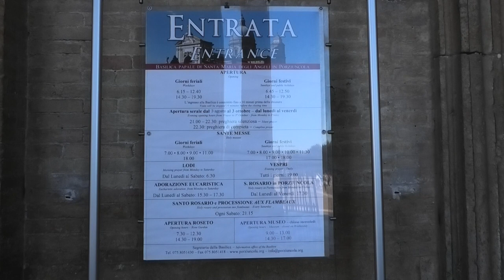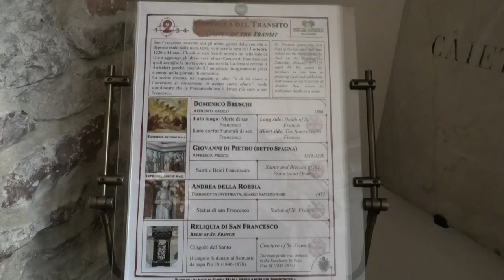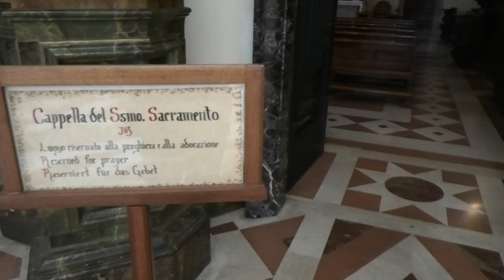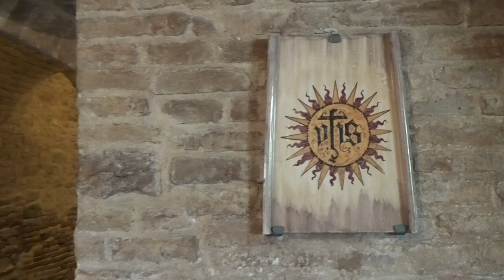Assisi - Basilica Papale di Santa Maria degli Angeli in Porziuncola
Assisi - La Basilica di Santa Maria degli Angeli fu costruita su progetto di Galeazzo Alessi e con interventi di Jacopo Barozzi da Vignola a partire dalla seconda metà del Cinquecento. In cima alla facciata del tempio spicca la statua della Madonna in bronzo dorato modellata dal Colasanti e fusa dalla Fonderia Artistica Ferdinando Marinelli di Firenze. Ha la dignità di Basilica papale. Al suo interno è presente la Porziuncola, la cappella dove si raccoglieva in preghiera Francesco d'Assisi, e per questo centro della spiritualità francescana.